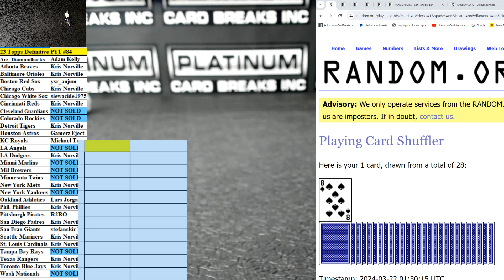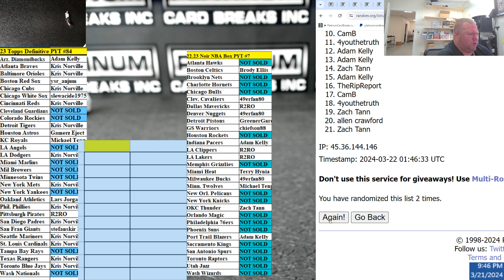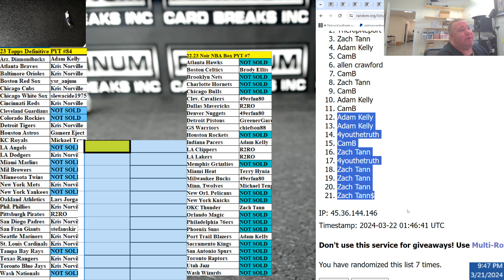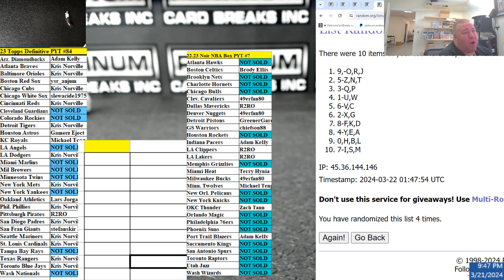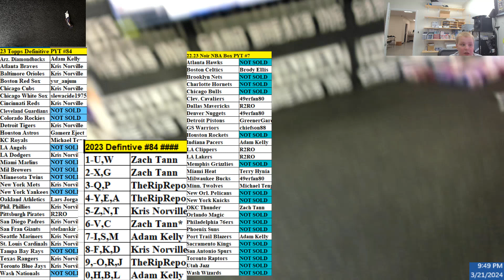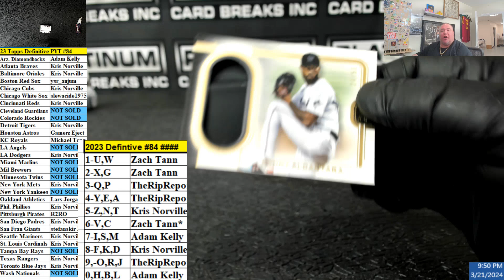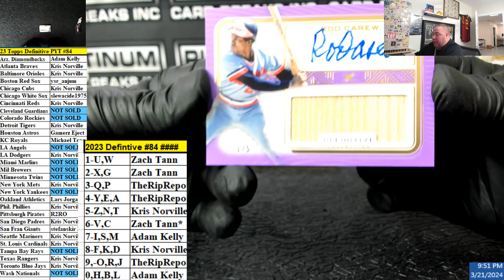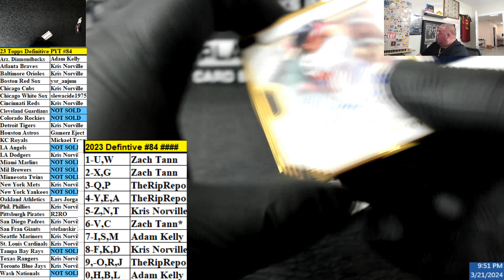23 Topps Definitive PYT #84